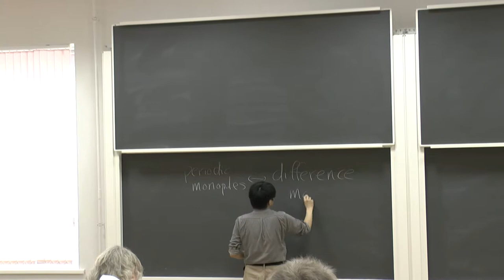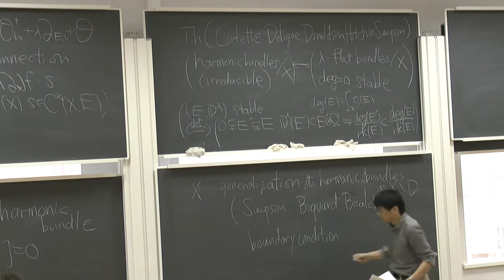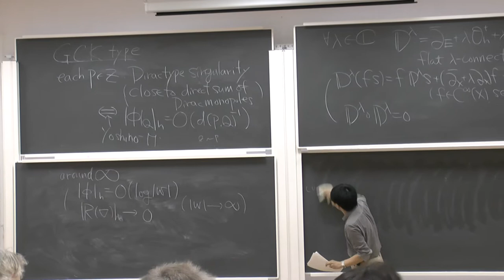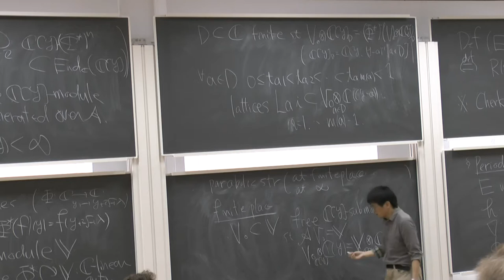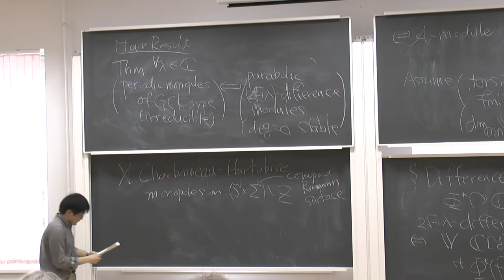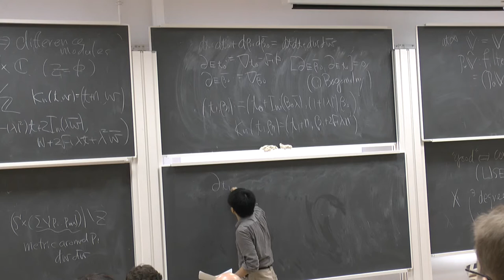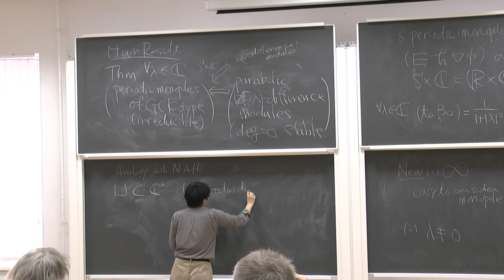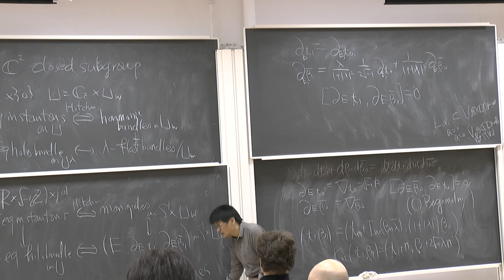Takuro Mochizuki -- Periodic monopoles and difference modules